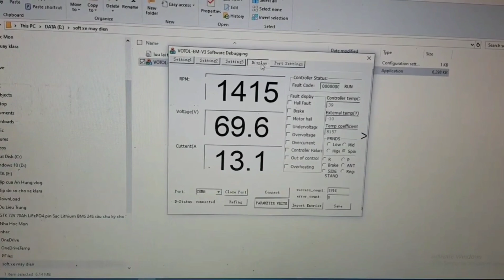Cách Sử Dụng IC Thông Minh